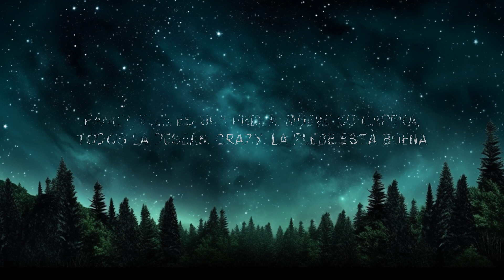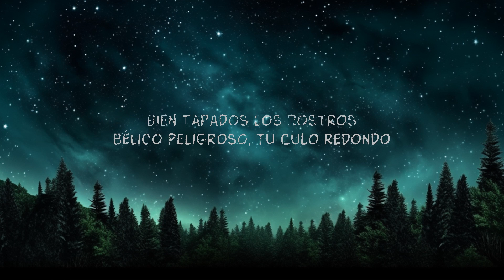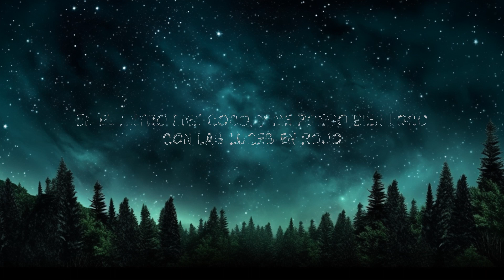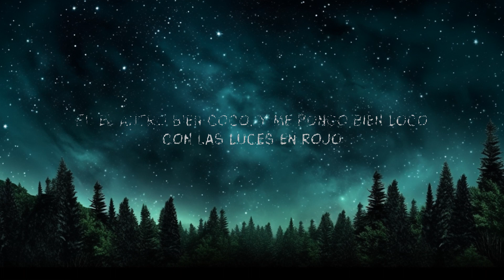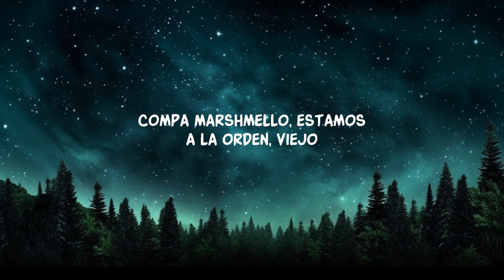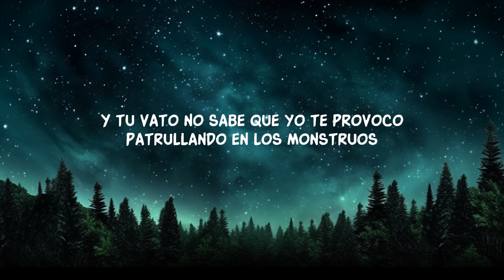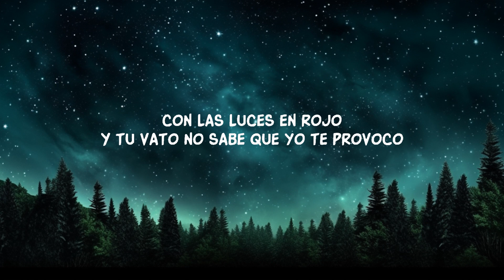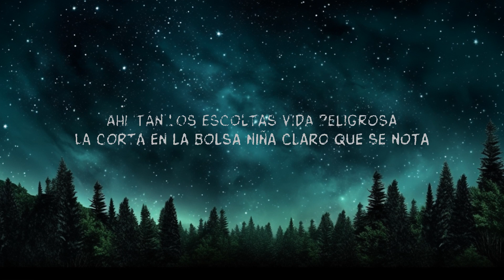[1 Hour] Fuerza Regida, Marshmello - HARLEY QUINN (Letra) | Best Song Lyrics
Fuerza Regida, Marshmello - HARLEY QUINN (Letra)
Fuerza Regida, Marshmello - HARLEY QUINN

¡Otro pedo!
Fuerza Regida, viejo
Compa Marshmello

¡Mafia!
(Babies
Babies
Jaja, jaja
Baby)

Lyric video for HARLEY QUINN by Fuerza Regida, Marshmello on Dan Music

"Harley Quinn" by Fuerza Regida and Marshmello. Corridos, lyrics, and more. Listen now!